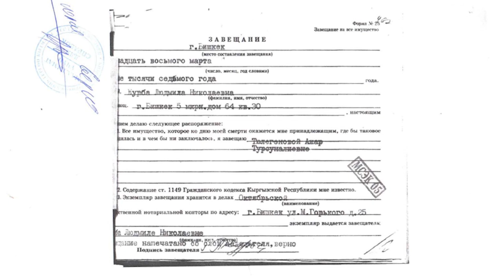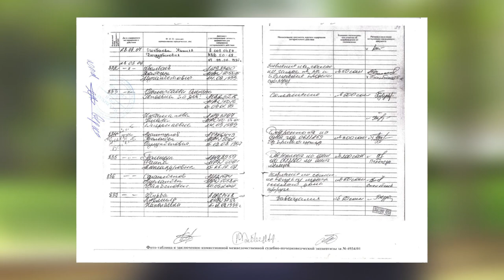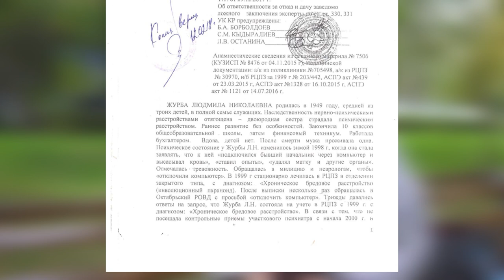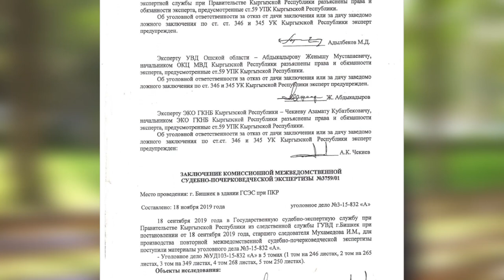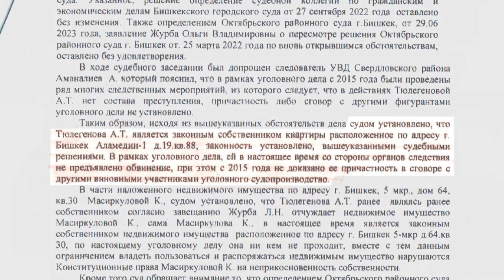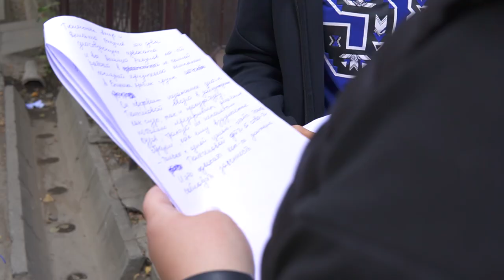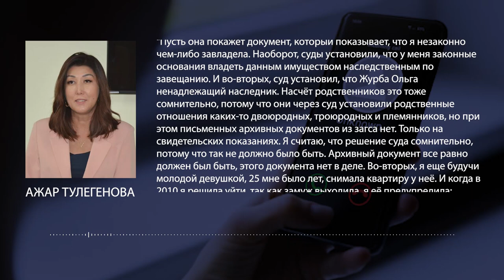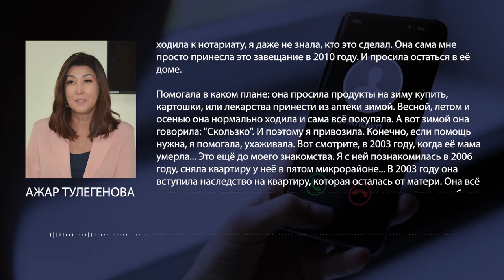КТО ПОДДЕЛАЛ ЗАВЕЩАНИЕ? // Тяжба длиной в восемь лет. Специальный репортаж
Жительница Бишкека Ольга Журба обратилась в редакцию "Апрель" в надежде, что журналисты помогут разрешить многолетнюю судебную тяжбу вокруг  наследства ее бабушки. Это две однокомнатные квартиры столице, которые еще в 2015 по завещанию получила совершенно посторонний человек.
Экспертизы давно доказали, что завещание было поддельным. Однако, несмотря на это Ольга так и не смогла вступить в наследство.